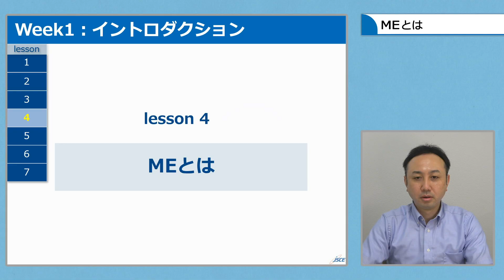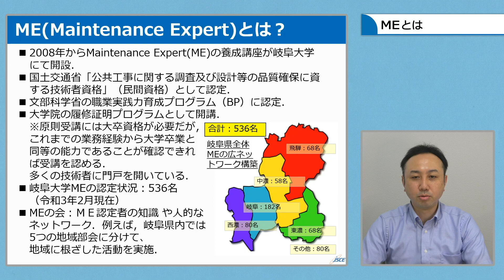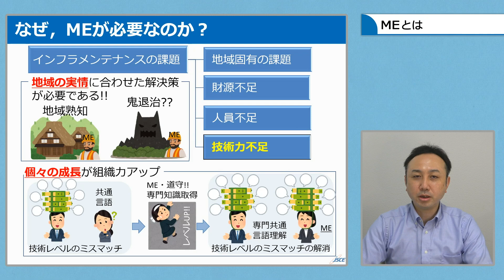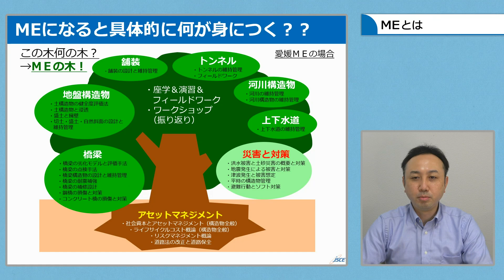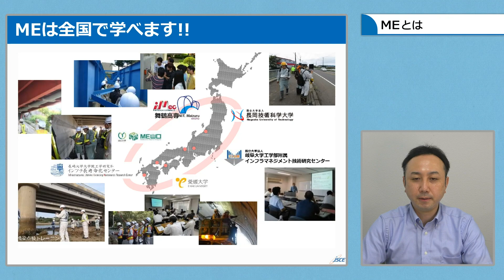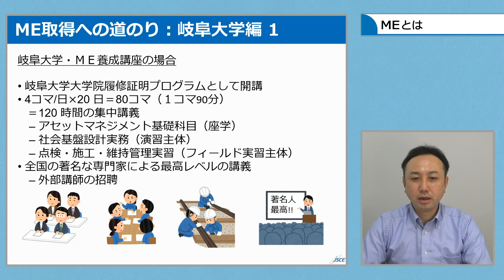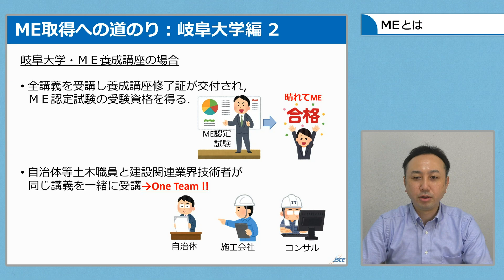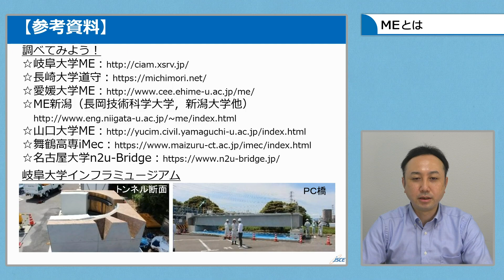【前編】Week1ーlesson4「MEとは」［“はじめて”のインフラメンテナンス講座］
（一社）日本オープンオンライン教育推進協議会（JMOOC）の講座として、2022年5月に開講した「“はじめて”のインフラメンテナンス講座（前編）」を土木学会tvで一般公開！！
■【前編】“はじめて”のインフラメンテナンス講座

【前編】
■Week1：イントロダクション
「地方自治体のインフラメンテナンスの概況について」
lesson1「本講座の目的・構成」宮里 心一（金沢工業大学）
lesson2「市町村で抱える共通課題」蓮池 里菜（山口大学）
lesson3「インフラメンテナンスの必要性」今井 努（山口周南市）
lesson4「MEとは」木下 幸治（岐阜大学）
lesson5「道守養成講座」出水 享（長崎大学）
lesson6「コンクリート診断士会」石川 裕夏（福井県コンクリート診断士会）
lesson7「当たり前を当たり前に守るために」今井 努（山口周南市）

■Week2：劣化事例
「インフラに散見される劣化事例について」
lesson1「本単元の構成」宮里 心一（金沢工業大学）
lesson2「コンクリート部材の初期不具合の事例」風間 洋（アール・アンド・エー）
lesson3「コンクリート部材のひび割れの事例」宮里 心一（金沢工業大学）
lesson4「コンクリート部材の塩害腐食の事例」上原子 晶久（弘前大学）
lesson5「鋼橋の腐食の事例」蓮池 里菜（山口大学）
lesson6「その他の劣化事例」宮里 心一（金沢工業大学）

■Week3：劣化進行の影響
「インフラの劣化が進行するとどうなるか？」
lesson2「ひび割れや不具合を有するコンクリート部材の悪影響」河合 慶有（愛媛大学）
lesson3「鉄筋腐食したコンクリート部材の悪影響」上原子 晶久（弘前大学）
lesson4「腐食した鋼部材の悪影響」木下 幸治（岐阜大学）

■講座名：“はじめて”のインフラメンテナンス講座（前編）
■講師：土木学会インフラメンテナンス総合委員会 知の体系化小委員会 教材開発支援分科会
宮里 心一 (金沢工業大学)
石川 裕夏（福井県コンクリート診断士会）
今井 努（山口周南市）
木下 幸治（岐阜大学）
風間 洋（アール・アンド・エー）
上原子 晶久（弘前大学）
河合 慶有（愛媛大学）
出水 享（長崎大学）
蓮池 里菜（山口大学）
　　　　※講座は、2022年6月6日（月）に終了しました。
■概要：
日常に当たり前にある橋やトンネル、横断歩道橋などインフラに関わる構造物は人々の生活を支えています。それらのインフラをメンテナンスすることは構造物を守るだけでなく、私達の生活を守ることにも繋がります。本講座は、地方自治体のインフラメンテナンスの概況や劣化事例、メンテンナンスの基礎知識から新技術に至るまで、幅広く学べる講座となっています。
初めてインフラメンテナンスを担当する方やその活動を支援する設計コンサルタントに向けて、インフラの維持管理の流れを理解し、代表的な劣化について認識できることを学習目標として、事業の必要性と現状や実務に必要な知識について講義します。
土木分野におけるインフラメンテナンスの基礎を学んでいただくとともに、土木事業についての理解を深めて頂ければ幸いです。